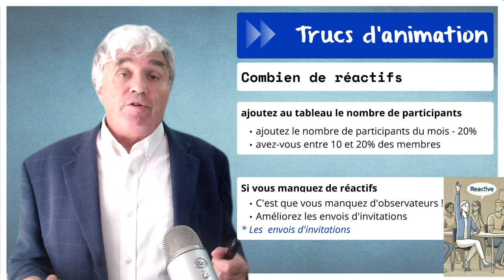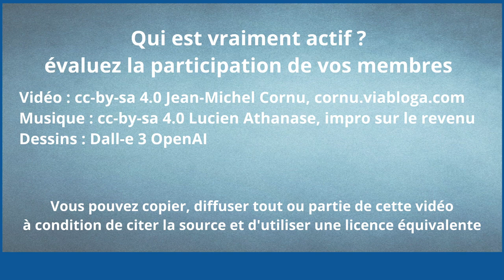Qui est vraiment actif ? évaluez la participation de vos membres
Connaître comment évolue l'implication de vos membres est crucial pour maintenir une communauté dynamique et éviter qu'elle ne s'essouffle